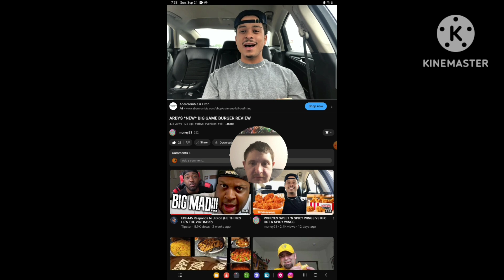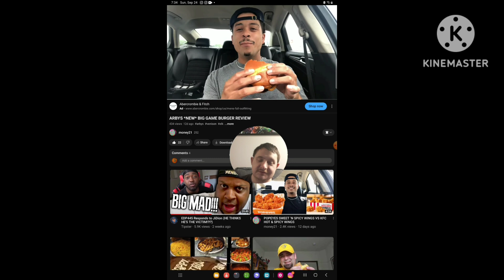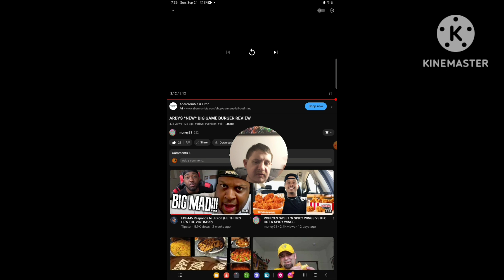[Reaction] Arby's *New* Big Game Burger Review